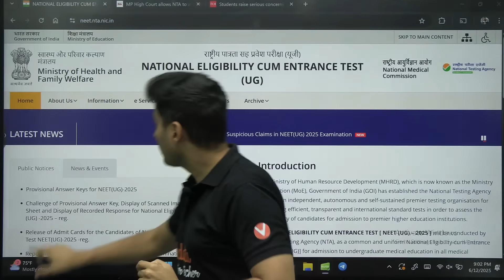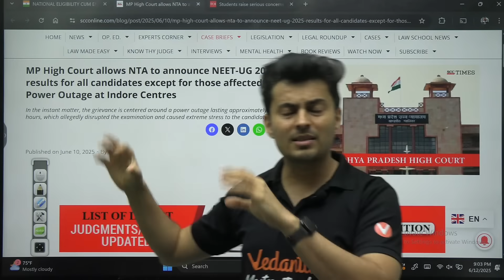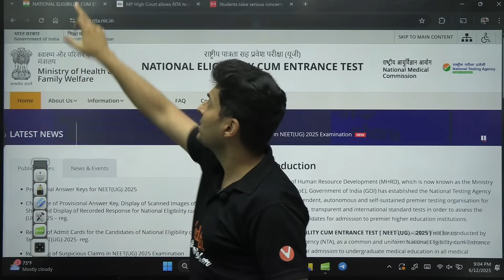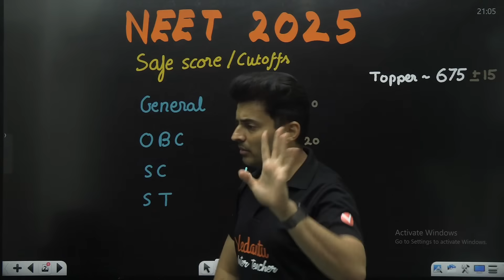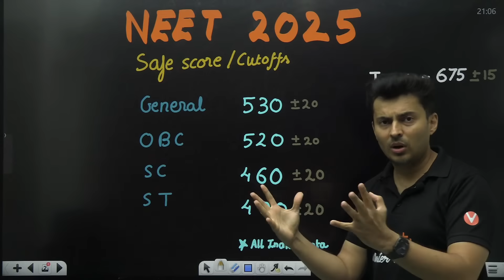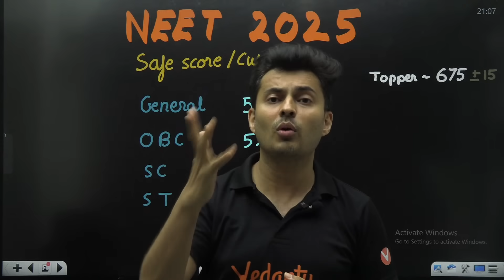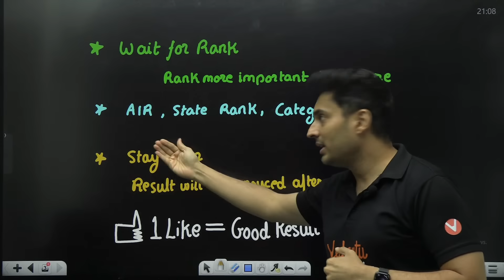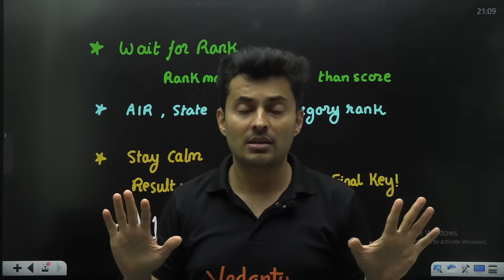NEET 2025 Expected cutoff & safe scores 🎯Sudden complaints suspicious 🤔 Shreyas Sir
🔥 Want to crack NEET 2026 or NEET 2027 with a top rank?
📚Offline Courses - Explore Vedantu Learning Centers Near You – Unlock Exclusive V-IGNITE Offers!

✅ Start early for JEE/NEET 2026- Join our Offline Repeater Batch with up to 90% scholarship – Book your seat now

📍 Hyderabad:
📍 Andhra Pradesh:
▶️ NEET 2025 Offline Crash Course at VLC Benz Circle, Vijayawada - http:vdnt.in/GFWw4
▶️NEET 2025 Offline Crash Course at VLC Dwarkanagar, Visakhapatnam - http:vdnt.in/GFWw5
📍 Tamil Nadu:
▶️ NEET 2025 Offline Crash Course at VLC Velachery, Chennai - http:vdnt.in/GFWvU

🎯 V-IGNITE FOR NEET 2026 – 100 Batches | 100 Offers | One Mission! 🎯
🚀 Welcome, Future Doctors! 🩺❤️ Your NEET 2026 journey begins now! With expert guidance, top study materials, and the best test series, Vedantu is here to help you achieve your medical dream. 🌟